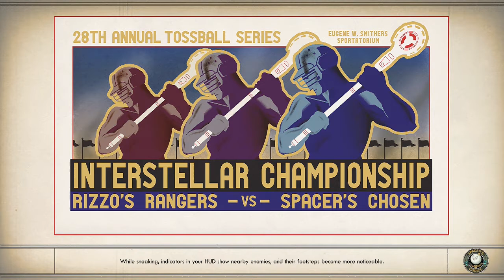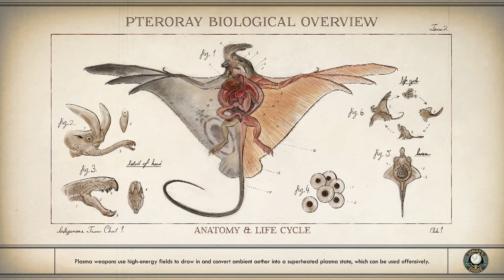The Outer Worlds [Part 15]: Decision Made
A green revolution of sorts :')